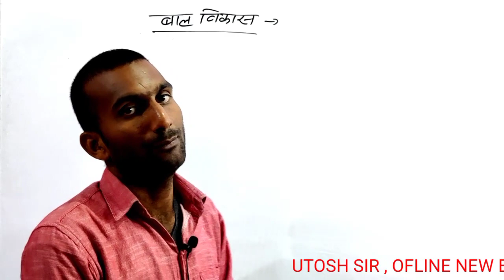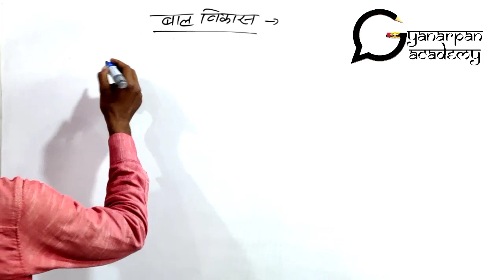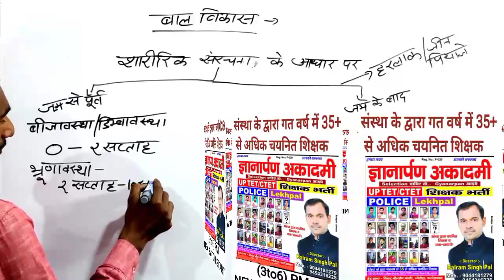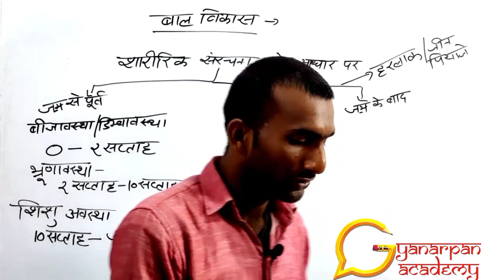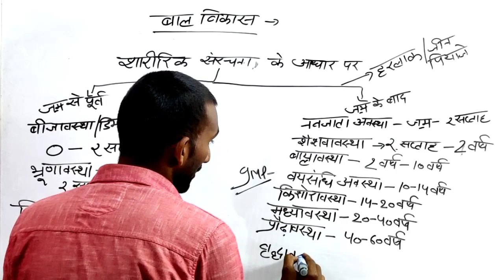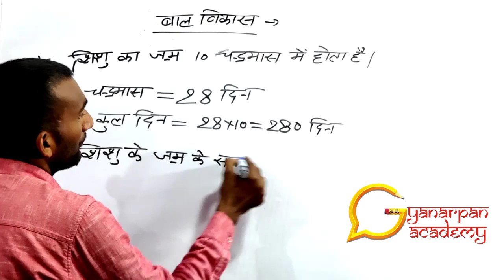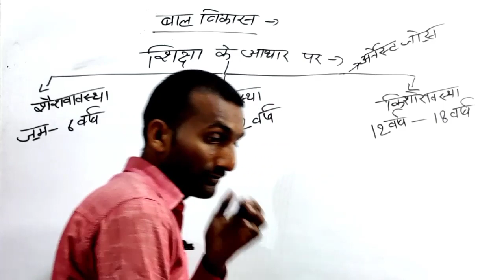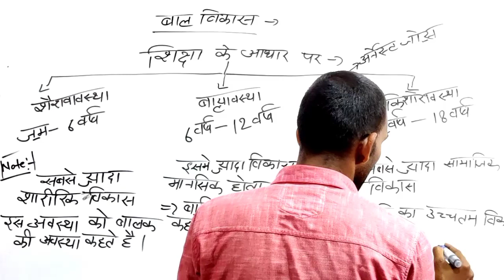SUPER TET 2022 child psychology class 05|STET CDP CLASSES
!!!selection चाहिए तो. gyanarpan आइए!,
     GYANARPAN  ACADEMY,
MATHS BY – BALRAM  SIR

Add. – BHEEMSEN  MARKET  BHOLEPUR   FARRUKHABAD (U.P.),
Gyanarpan academy   Ga academy,
government jobs,
SSC  MATHS,
BANK maths,
SSC CGL 2021,
SSC CHSL,
SSC, MATHS,
CPO,MATHS,
Sarkari naukri,
government jobs,
government exams,
SSC 2022,
SSC 2022
CGL,
CHSL,
RRB,
Railway,
Delhi Police,
UP Police,
UP SI,
Police exams,
reasoning,
maths,
english,
RRB NTPC,
NTPC,
S tet ,
SUPER TET,
UP S TET,
LEKHPAL,
TET,
UP TET,

super tet cdp class,
super tet preparation,
cdp preparation for super tet,
super tet live classes,
Gyanarpan academy   Ga academy farrukhabad,
Best coaching in farrukhabad,
tgt pgt 2021,
uptet,
super tet 2021,
uptet,
ctet,
up police,
up constable,
chandra institute allahabad,
gyanarpan academy farrukhabad uptet 2022,
gyanarpan academy  live,
super tet,
uptet,
upsi,
ashutosh sir,
balram sir,
upsssc pet,
uppcs,
uppsc,
ssc gd,
ssc,
gyanarpan academy farrukhabad super tet 2021,
gyanarpan academy live class,,
gyanarpan academy ctet 2021,
gyanarpan academy coaching centre,
super tet cdp theory,
super tet cdp gyanarpan academy ,
super tet cdp 2022,
super tet cdp,
super tet cdp book,
super tet child psychology,
super tet child psychology in hindi,
super tet child psychology gyanarpan academy ,
super tet 2022 gyanarpan academy ,
gyanarpan super tet classes 2022